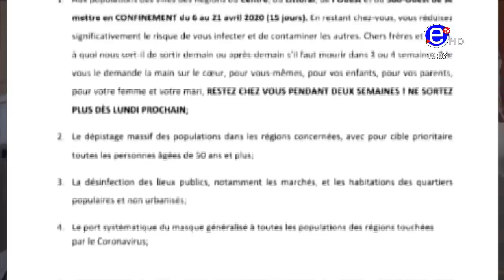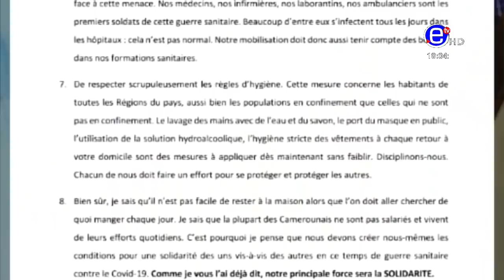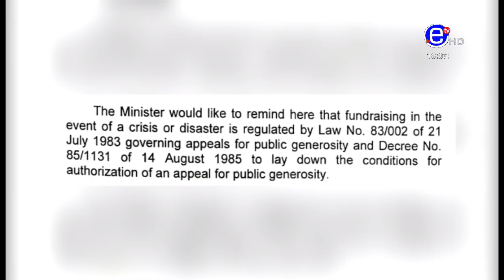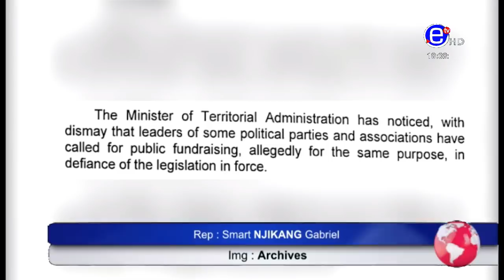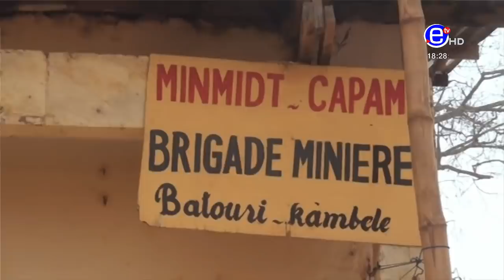THE 6PM NEWS WEDNESDAY 8th APRIL 2020 - EQUINOXE TV